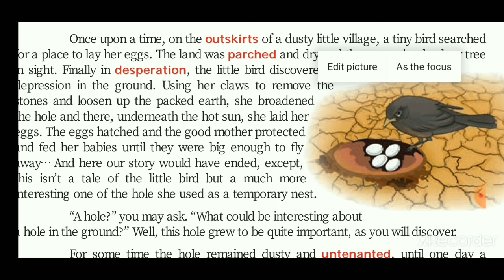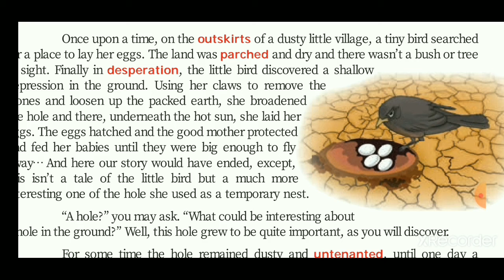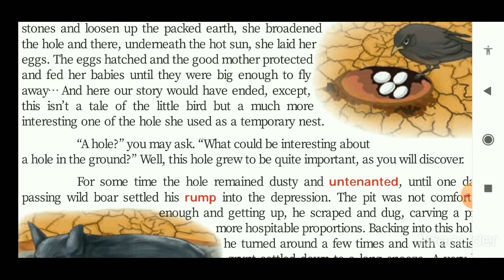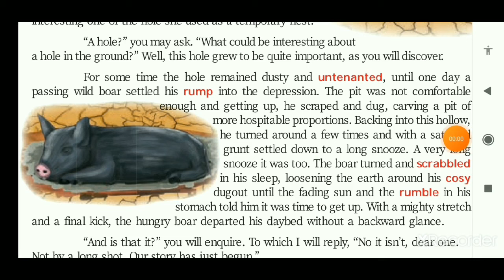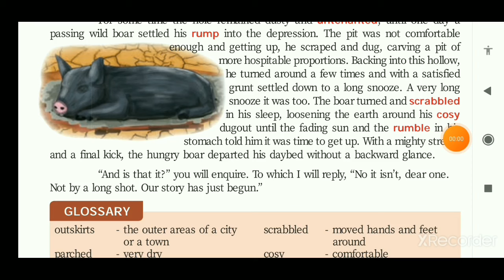WHO OWNS THE WATER PART-1| 6TH STANDARD ENGLISH TERM-3 ||SAMACHEER KALVI |EXPLAINED IN தமிழ்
WHO OWNS THE WATER PART-1| 6TH STANDARD ENGLISH TERM-3 |